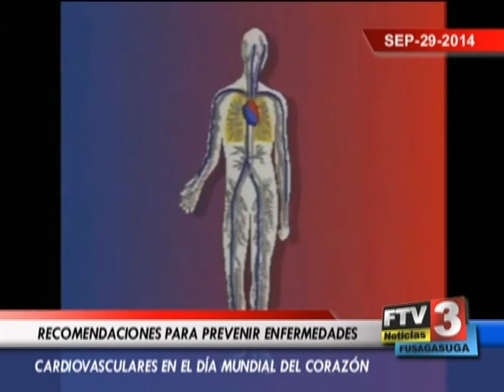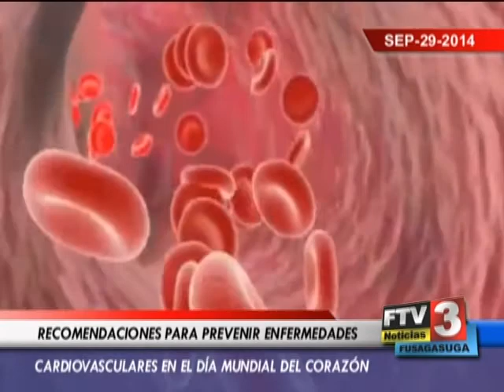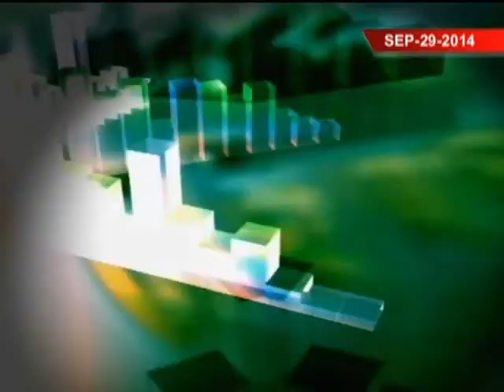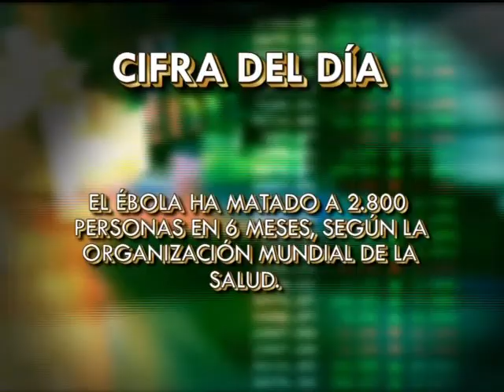LLEGA A FUSA TV HISTORIAS INÉDITAS - 29 09 2014 - FTV Noticias